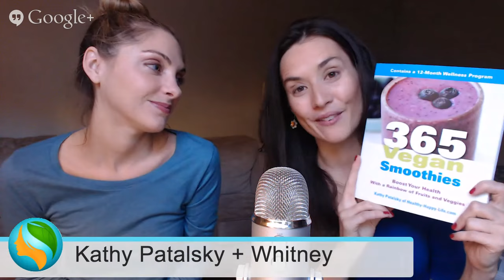How to Be a Healthy Happy Vegan: Q&A with Kathy Patalsky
Whitney and guest Kathy Patalsky talk about vegan food, holidays, makeup and more.

►Skip forward to a section - TimeStamps below*

Books Mentioned:
* 365 Vegan Smoothies
* Forks & Beans: Decadent Gluten-Free Vegan Baking
* But I Could Never Go Vegan
* Why We Love Dogs, Eat Pigs, and Wear Cows
* Vegan Rica’s Indian Kitchen:

Products Mentioned:
* Sweet & Sara:
* Food for Life bread:
* Way Better Snacks
* Josie Maran
* Obsessive Compulsive Cosmetics
* McDougall’s Right Foods
* Living Harvest Hemp Tofu
* Urban Remedy Juice

TimeStamps:

- Announcements-

7:08 12 Days of Vegan Christmas

- Eat -
4:47 Can you recommend some smoothie cookbooks?

10:14 I hate buying bread but have no experience making it and don't want to give up its yumminess. I cannot believe all of the horrible, detestable nasty ingredients that make up conventional bread. My conclusion, maybe I should start baking loaves myself? Do you have an experience doing so? Tips, recipes and tricks welcome..or any referrals to point to?

14:53 I am looking for some options for oil-free, good-quality, gluten-free tortilla chips.  What are some brands you recommend? I don't have a natural market close by, sadly, so I'm hoping something might be in my local grocery store.

- Act -
18:31 have any suggestions for eco christmas wrapping? Last year I used old magazines/newspaper

- Feel -
20:49 Can either of you address emotional eating & some tips to consider right before you order that pizza or make some mistake that isn't kind to your body?

- Look -
27:58 I'm looking for a purple eyeshadow set that is vegan/cruelty-free. Any brands you suggest or know of that would have something like this?

- Love -

- Live Q&A -

34:03 What books are you reading?

37:56: What are some good vegan foods for staying on campus during the holidays when restaurants are closed?

44:05 My family likes vegan food with Indian spices the best. Do you have an Indian vegan cookbook?

45:55 Do you have any vegan, gluten-free meat alternatives?

52:21 Do you have tips about juice cleanses?

53:06 I’d love to hear more about Kathy?

56:56 What are your favorite vegan lunches and what are your favorite meals to make for your significant others?

1:05:45 How do you deal with narrow minded people who are judgmental towards your veganism?